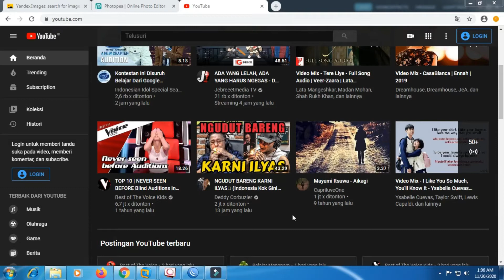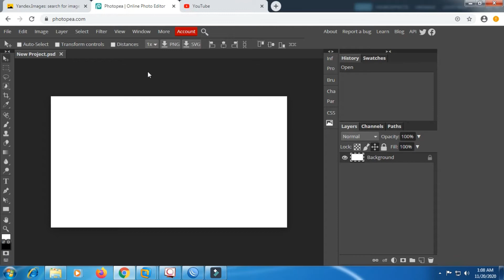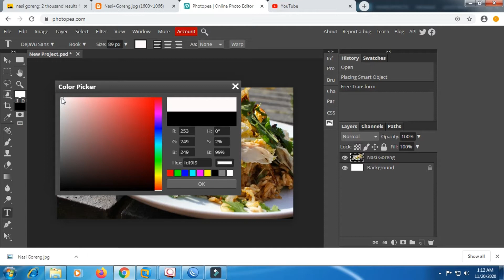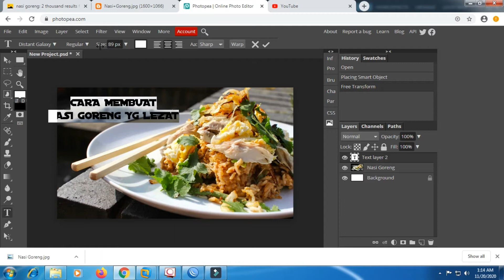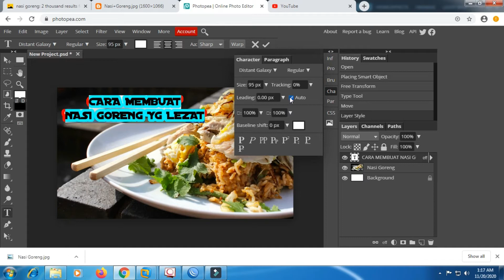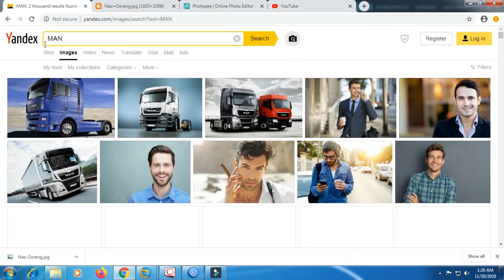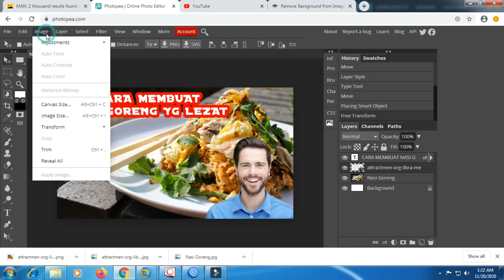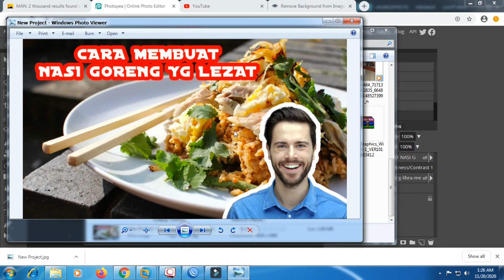Cara membuat thumbnail video youtube sederhana kualitas HD || Tutorial Photopea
Cara sederhana membuat thumbnail video youtube dengan photopea

Ini adalah tutorial cara sederhana membuat thumbnail untuk konten video youtube melalui aplikasi foto editor online yaitu Photopea, tanpa harus download dan instal aplikasi apapun.